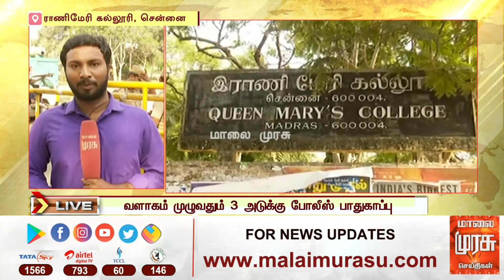வாக்குப்பதிவு இயந்திரங்கள் இருக்கும் ராணிமேரி கல்லூரி முழுவதும் 3 அடுக்கு போலீஸ் பாதுகாப்பு